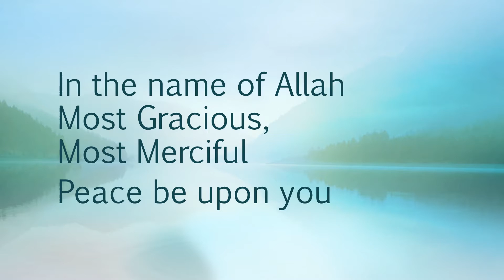President Assad is Imam Mahdi?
A little Paki girl raises the question; is President Assad Imam Mahdi?